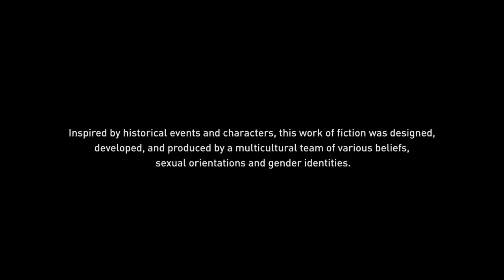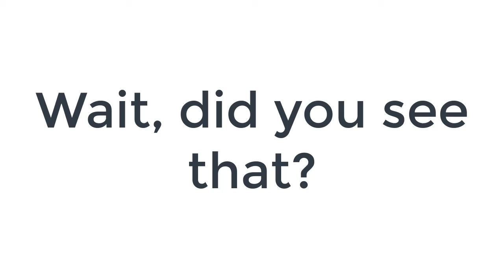Assassin's Creed® Origins taste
Hungry for more, comment "MORE" on this video for more assassin's creed.